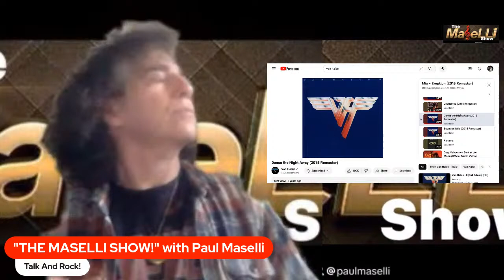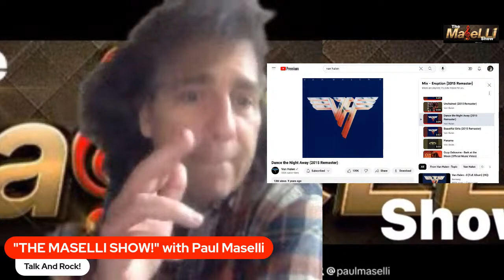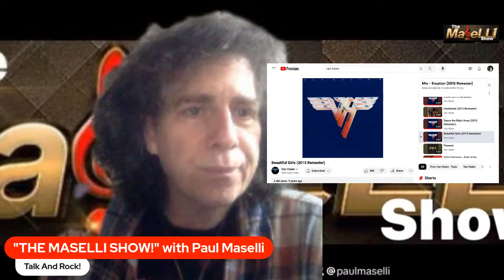"The Maselli Show!" with Paul Maselli episode #2 - 4/8/2024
Mondays 4pm-5pm PST/7-8pm EST

You can be a guest on my show for 15 minutes and we spread your message!

The Ma$elli Show is aired on iHeart Radio, Roku, Live 365, Social Media (YouTube, Facebook, Instagram, LinkedIn, etc...), Alexa, Google, Audacity and beyond! Also, replays and promotions ongoing!

Opening slots available Mondays starting April 1st between 4pm and 5pm PST.

Big opportunity!

Or be a paid Sponsor and we Advertise for YOU, or both!

The MA🎼ELLI SHOW is now in production!

Ok! “Let’s book em!”
Hold on to your hat 🎩!!
Gonna rock n roll!! 🥁🎸🕺🏼🎙

THE MA🎼ELLI SHOW
“Talk and Rock!”

Paul Maselli
WhatsApp, Text or Call

Maybe you have some things to talk about and we can promote on my show!

*** Support “The Maselli Show” (Mondays 4pm PST!) AND 2 nonprofits (“Global Artists For Human Rights” and “Solve World Hunger”) by getting your FREE $25 from SoFi Bank plus get FREE $25 in Stocks!
(AND optional earn $100 plus $50 in Stocks for also referring others!)

Support the Causes by using my link, or Contact Me for other ways to Support or Donate and even be a Guest or Sponsor on The Maselli Show, which can include advertising for you!

In fact, ** There’s this free SoFi bank money promotion going right now! Get your Free $25 and Now we get $100 per referral! 👋 Join me to start earning more money with SoFi Checking and Savings. Use my link to sign up and you’ll get a $25 bonus and up to $300 when you set up direct deposit. 👇 Go to:
Let's get that free bank promotion $👆

** The Maselli Show Offer!
The show will be aired on iHeart Radio, Roku, Live 365, Social Media (YouTube, Facebook, Instagram, LinkedIn, etc...), Alexa, Google, Audacity and beyond! Also, replays and promotions ongoing! Potentials to reach additional millions as we also do short videos to TikTok, YouTube, Facebook, Instagram, as well.

Credit Card through donation (and Tax Write Off) to Global Artists For Human Rights

Let's “Talk and Rock!”

Paul Maselli
WhatsApp, Text, Call